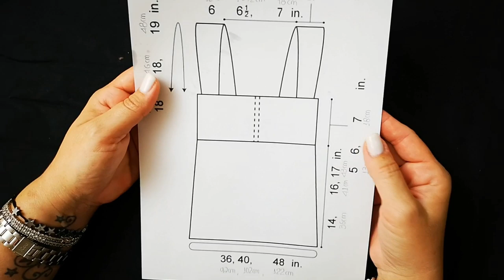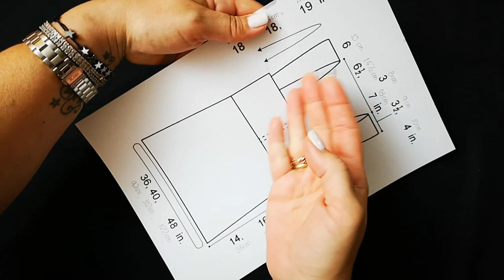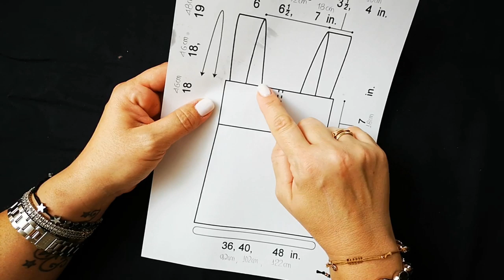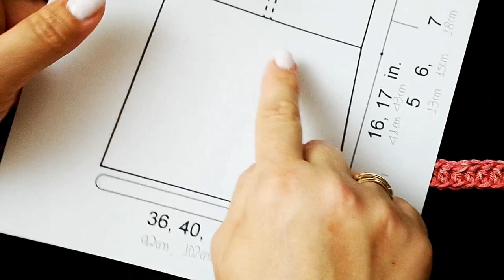Εύκολη καλοκαιρινή μπλούζα με τιράντες / Th E crochet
✨Γειά σας για άλλη μια φορά  ❣❣❣
🔴   Αν θέλετε μια εύκολη και γρήγορη καλοκαιρινή μπλούζα, αυτό το βίντεο είναι για εσάς 😘
🔴   Όπως κάθε φορά , σας δίνω ένα απλό σχέδιο αλλά σε όλο το βίντεο δίνω κολπάκια και τρίκ ώστε να πετυχαίνουμε το ρούχο στο δικό μας μέγεθος ❣❣❣
📌Τα νήματα είναι δώρο απο την Ceylan Karahasan και την ευχαριστώ πολύ γιατί είχα ένα πολύ ωραίο αποτέλεσμα με τα νήματά της ❤